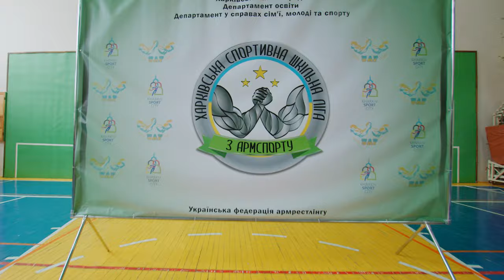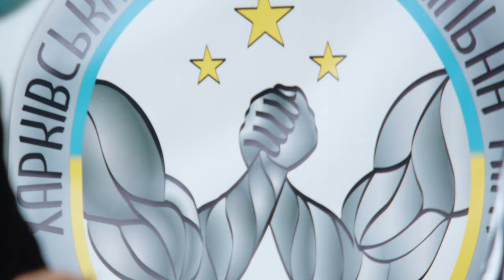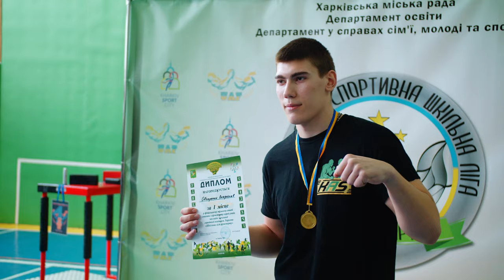Харківська шкільна ліга з армспорту I Cезон 2019/2021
Харківські спортивні шкільні ліги - це значний внесок для поетапного формування ефективної моделі розвитку фізичної культури і спорту в загальноосвітніх навчальних закладах міста Харкова, формування у молоді усталених традицій і мотивацій щодо фізичного виховання і масового спорту як важливого чинника забезпечення здорового способу життя.

ПРИЄДНУЙСЯ ДО НАШОГО СТИЛЮ ЖИТТЯ!